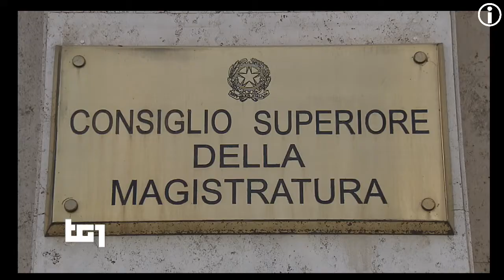§.5/** TG1 giorno 08 agosto 2020 decreto di agosto, CONTEMPORANEAMENTE RIFORMA DEL CSM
TITOLi TG1 giorno 08 agosto 2020 // prima notizia: contenuti del decreto di agosto
§.1/** TG1 giorno 08 agosto 2020 decreto di agosto, il discorso del premier ieri sera alle ore 21
§.2/** TG1 giorno 08 agosto 2020 decreto di agosto, commenti opposti centrodestra e centrosinistra
§.3/** TG1 giorno 08 agosto 2020 decreto di agosto, i contenuti principali del decreto legge
§.4/** TG1 giorno 08 agosto 2020 decreto di agosto, focus sulle misure pro TURISMO

▬▬▬▬▬▬▬▬▬▬▬ஜ۩۞۩ஜ▬▬▬▬▬▬▬▬▬▬▬▬▬▬
▓▓▓▓▓▒▒▒▒▒░░░░░ CIVismoTECHe ░░░░░▒▒▒▒▒▓▓▓▓▓
▬▬▬▬▬▬▬▬▬▬▬ஜ۩۞۩ஜ▬▬▬▬▬▬▬▬▬▬▬▬▬▬

§.1/- TG1 MEMORY DAY Marcinelle 08 agosto "Giornata nazionale del Sacrificio del lavoro italiano nel Mondo"
§.2/- TG1-Quirinale Marcinelle 08 agosto "Giornata nazionale del Sacrificio del lavoro italiano nel Mondo"

== NOTIZIE PRINCIPALI DI OGGI ==
TELEGIORNALI E TELEVIDEO VENERDÌ 08 AGOSTO 2020 - Pagina 103 ore 23:00

TITOLi TG1+TG2+TG3 08 agosto 2020 SABATO

IL CORPO TROVATO E' DI VIVIANA PARISI
Riconosciuta da fede che aveva al dito
Ancora nessuna traccia del figlio   ►130

SUPERBONUS ANCHE A FAMILIARI-CONVIVENTI
Cessione credito a partire da 15/10 ►130

NUOVI CASI IN CALO,347.SALGONO MORTI,13
Solo due regioni senza contagi      ►110
Assisi,positivi 8 frati francescani ►110

PILLOLA RU486 ANCHE IN DAY HOSPITAL ►130

PROTESTE CONTRO IL GOVERNO A BEIRUT ►130

CALCIO, PIRLO NUOVO TECNICO DELLA JUVE
Champions, eliminato il Napoli      ►201

== VIDEOLISTE ACCADE  oggi ==
aggiornamento giornate mondiali e globali

:videolista:
⛰️⛰️⛰ MONTE BIANCO DAY/DIE ** 08 agosto del 1786 ** prima ascensione della vitta - RAI Storia Accadde oggi - (primati francesi) Alpinismo & Storia
§.1/⛰️⛰️⛰️ Monte Bianco DAY/DIE 08 agosto 1786 prima ascensio RAISTORIA oggiDì - Alpinismo & Storia

:VIDEOLISTA:
Journée internationale du chat: le 8 août

:VIDEOLISTA
*** TACCUINO DEL TELEVIDEO PAGINA 408 ***
Si celebra oggi la "Giornata nazionale del Sacrificio del lavoro italiano nel Mondo", in occasione dell'anniversario della tragedia di Marcinelle accaduta l'8 agosto 1956.
Quelo catastrofico incidente causò la perdita della vita a 262 minatori, 136 dei quali erano italiani.
Il ricordo di quella strage è anche l'occasione per onorare la memoria di tutti gli italiani caduti sul lavoro all'estero.

== inDICi A-Z  ==

(3)
:ismi VS. antismi:
ETC